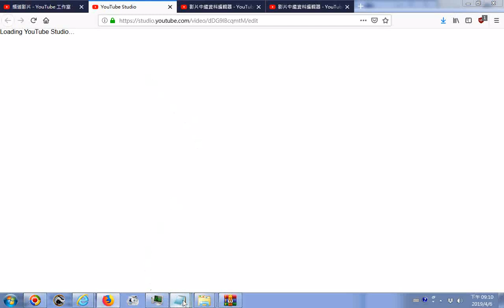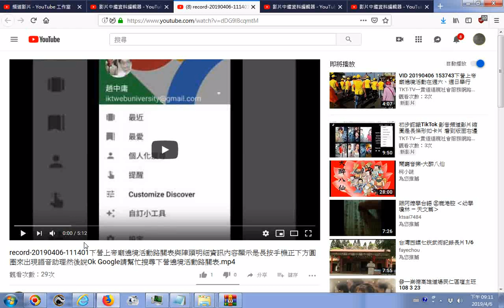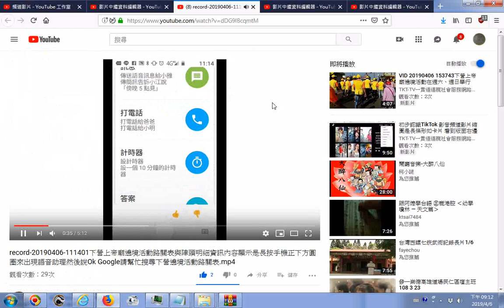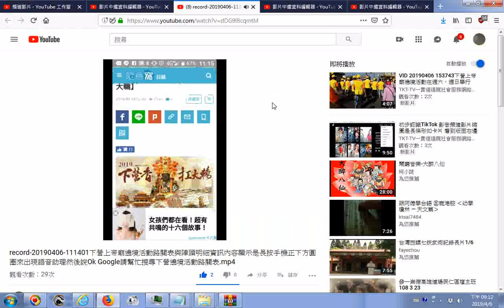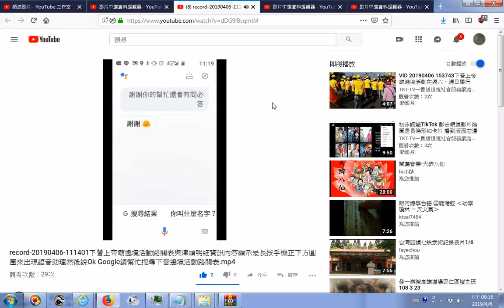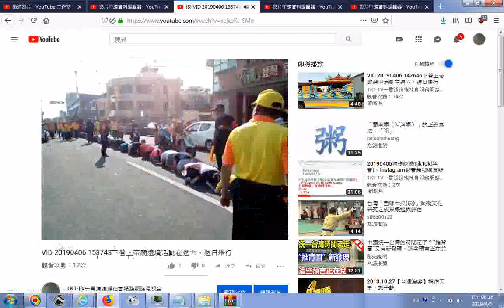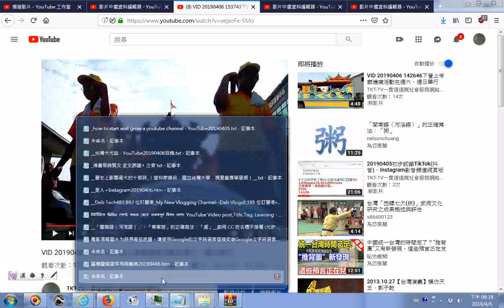OK GOOGLE20190406TEMPLE ART VIDEOT Sharing,Tainan,Taiwan,R O C